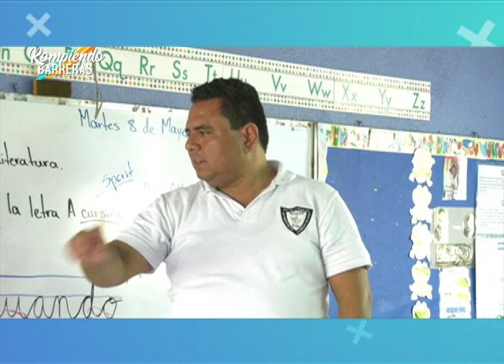Nuevos cambios en la programación de VOSTV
A partir de mayo podrá disfrutar del nuevo Programa “Rompiendo Barreras”, un proyecto audiovisual inclusivo donde los protagonistas son personas con discapacidad que cuentan su historia de superación.